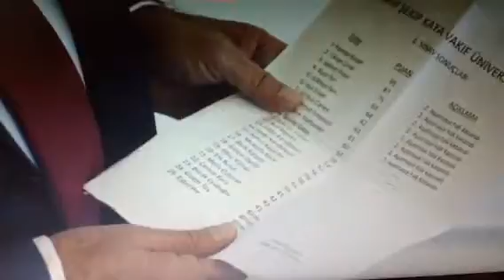Àhsen sana Yaman bey